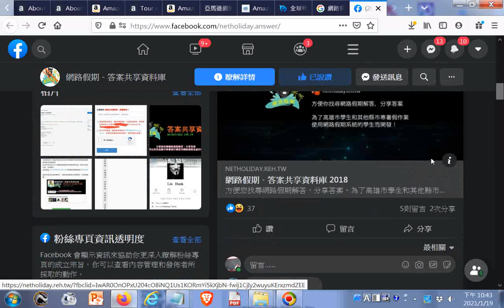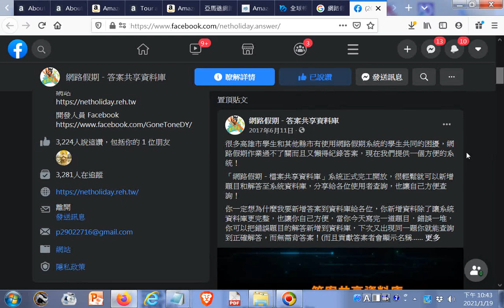網路假期 答案共享資料庫 Facebook htm20210119ggg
網路假期 - 答案共享資料庫 Facebook.htm20210119